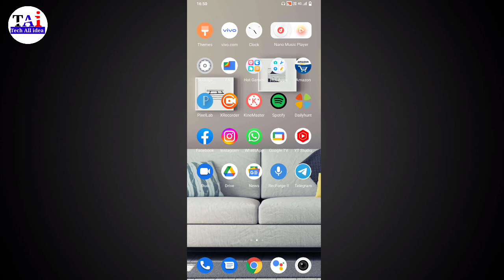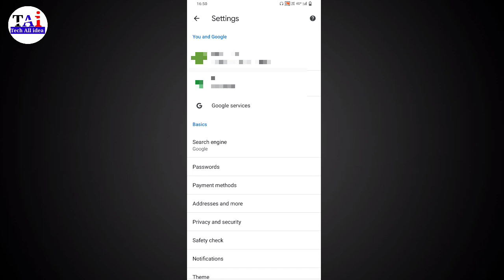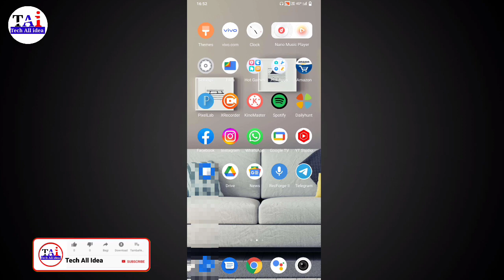Instagram ka password bhul gaye kaise pata kare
instagram password bhul gaye kaise pata kare